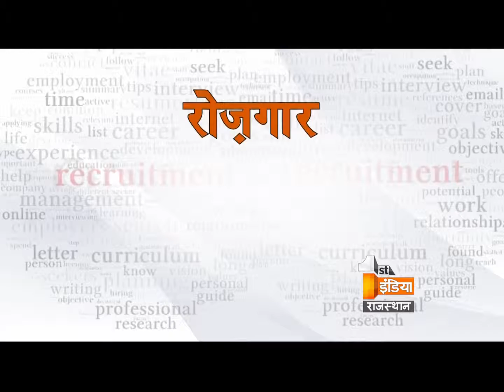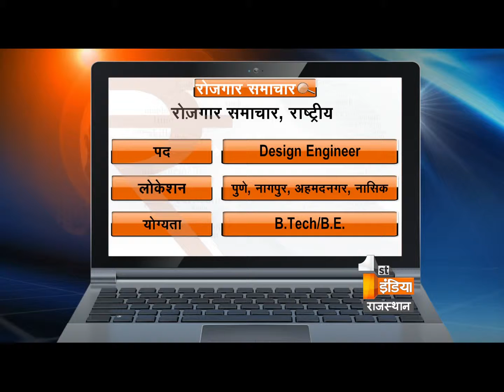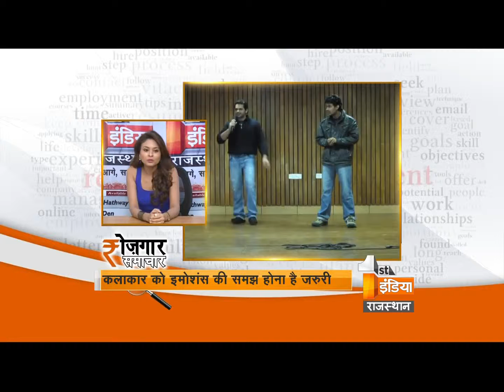Rozgar Samachar EPSODE 73 | Segment 2 | Wednesday, 16 March 2016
Today in Rozgar Samachar we will brief our audience about how to make career in the filed of acting. In this video you will be able to know the skills which you have to improve along this you will also able to know the vacancies in acting.